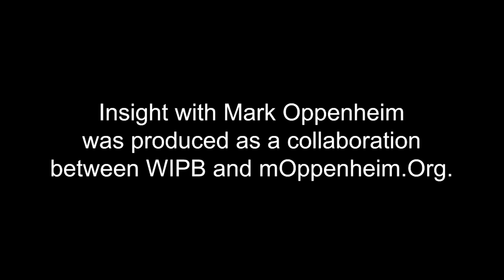INSIGHT: East Central Indiana CASA - Annette Craycraft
Annette Craycraft, Executive Director of the East Central Indiana CASA, discusses how the organization provides a safe and loving environment to young children who have experienced neglect and abuse.  This interview was produced in collaboration with WIPB - Indiana Public Broadcasting at Ball State University.